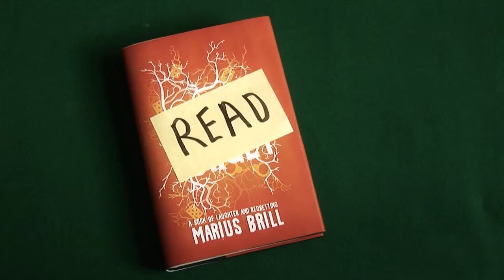Do Not Read This Book (If You Have Trouble Remembering Things)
Another reminder for anyone who has ever had trouble remembering things.  Do NOT READ THIS BOOK